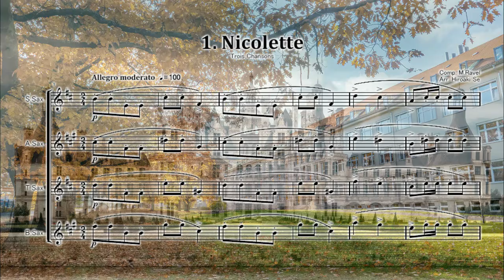サックス四重奏 3つの歌：モーリス・ラヴェル 1. ニコレット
Trois Chansons
1. Nicolette（Nicolet）　1. ニコレット
2. Trois beaux oiseaux du Paradis（Three lovely birds from Paradise）　2. 3羽の美しい極楽鳥
3. Ronde（Rondelay）　3. ロンド

編成はソプラノ、アルト2本、テナー、バリトンです。
木管四重奏版、クラリネット四重奏版、金管四重奏版は発売中です。

色彩豊かなラヴェル作品をコンサートピースに、ぜひどうぞ。

Trois Chansons、M 69は、モーリス・ラヴェルがアカペラ合唱団のために作曲したもので、彼自身が作詞しています。
ラヴェルは第一次世界大戦の勃発に応えて1914年12月に作曲を開始しました。そこで彼はフランスのために戦うために参加することを望んでいました。
彼は何ヶ月も待っている間、16世紀のフランスのシャンソンの伝統で3曲の歌詞と音楽を書き上げました。
彼は1915年に作品を完成させ、1916年にデュラン社によって出版されました。曲は1917年に初演され、
ルイ・オベールが指揮した合唱アンサンブルによって演奏されました。

ラヴェルは16世紀の伝統的なフランスのシャンソンを彷彿とさせるテキストと音楽で戦争に反応しました。
彼は人気のある古風な韻を用いて自分で歌詞を書きました。
彼は3曲を3人の人々に捧げ、「ニコレット」は軍隊に関係したトリスタン・クリングソールに、
「3羽の美しい極楽鳥」は数学者で社会主義の政治家であるポール・パンルヴェに捧げました。
この作品は、音楽学者のマルセル・マルナットが作成したモーリス・ラヴェルの作品リストの第69番に登録されています。

3つの歌（シャンソン）はアカペラ合唱団のためのラヴェルの唯一の作曲です。
歌詞と音楽
3曲すべてに共通するテーマは喪失であり、ユーモアと皮肉が込められています。
「ニコレット」では、牧草地で花を摘む少女がオオカミとページから逃げ出しますが、銀を差し出す年配の紳士に純真さを奪われてしまいます。
「3羽の美しい楽園の鳥」では、愛する人が戦地にいる少女は、青、白、赤の鳥（フランスのナショナル・カラー）の贈り物を受け取り、彼が死んだことを理解するのです。
「ロンド」では、若者は年配の男性と女性の警告に対する敬意の無さを表現しています。

歌詞はルネサンス音楽の雰囲気を思い起こさせ、プラーガルなリズムと古代のフレージングの変化を伴う同様に古風な音楽によって支えられており、
音楽と言葉に密接に関連しています。音楽はルネッサンスのシャンソンとマドリガーレを想起させます。